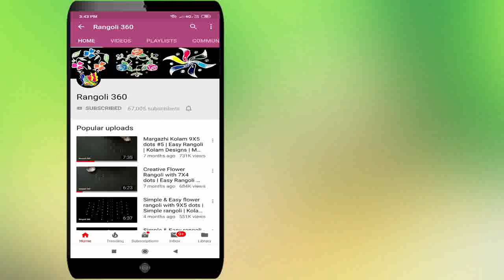Margazhi Masam Special Rangoli with 5*3*3 dots #76 | Margazhi muggulu designs | Rangoli 360 Lakshmi